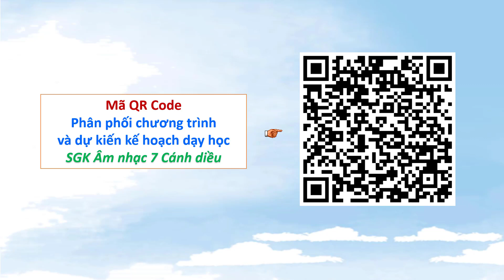Mã QR Code tải: PHÂN PHỐI CHƯƠNG TRÌNH VÀ DỰ KIẾN KẾ HOẠCH DẠY HỌC - SGK ÂM NHẠC 7 CÁNH DIỀU